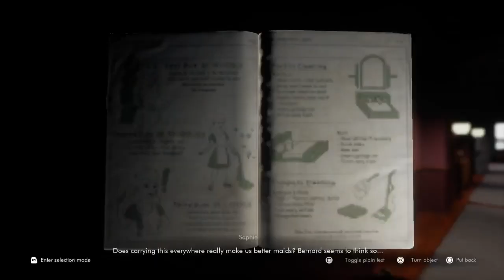Highlight: Puddle Patrol, Elevator Snow, And Pockets For Days.